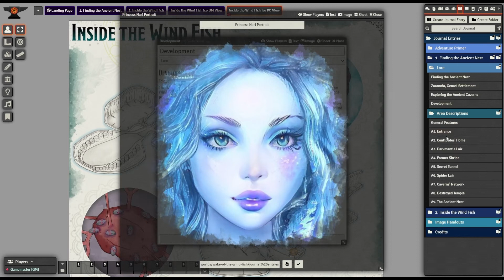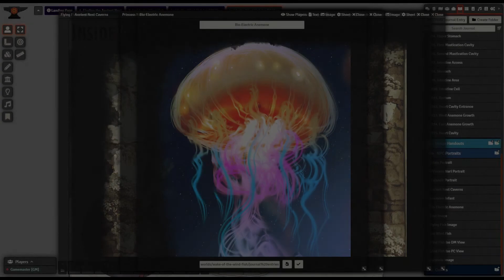Wake of the Wind Fish - Level 4 D&D Adventure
Elven Tower has Premium Content Integration with Foundry VTT. After purchasing this product, an Activation Key will be automatically redeemed on your Foundry VTT account. You should find this product under Add-On Modules, and ready for you to download and update.

In Wake of the Wind Fish, a group of level-4 adventurers visits a water genasi settlement called Zorannia. A mysterious astral fey fish visits the town once a year. The locals call it the Wind Fish and see its annual visits as a source of good fortune and fertility. Something terrible happened a few days ago when the Wind Fish came for its expected visit. It was sick and weak. A priestess tried to help it but got swallowed in the process to the horror of perplexed bystanders.

An old taboo prevents the genasi from following the Wind Fish to its refuge in the mountain, an ancient temple abandoned generations ago. A drow guide and researcher in town, named Falandir, knows the way up the mountain and is the only person in town willing to investigate the Wind Fish, apart from the adventurers. What no one knows is that an evil creature within the astral fish makes it sick. This quest shall bring the adventurers to the Wind Fish innards to find the malignant parasite.

All scenes feature Foundry VTT's amazing walls and light sources.

A big, big thank you to all our patrons and supporters.
You make all our work possible.